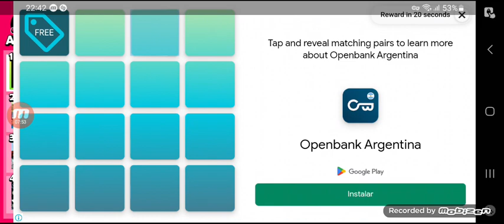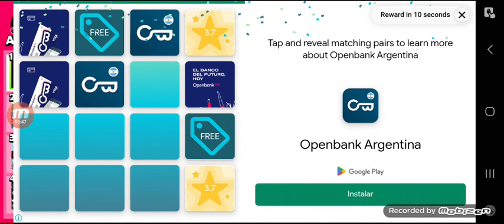Zombie Tsunami Getting Last/Max Accesory (Part 2)